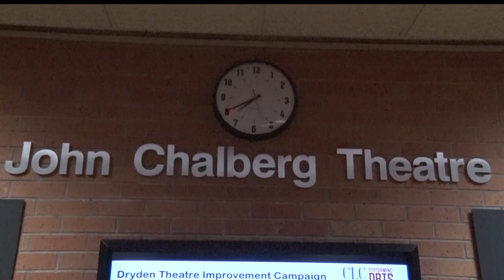"Church Basement Ladies" Opens at Central Lakes College